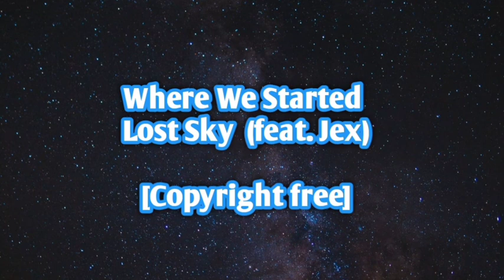Lost Sky - Where We Started (feat. Jex) [NCS Release]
Lost Sky Origin Part I